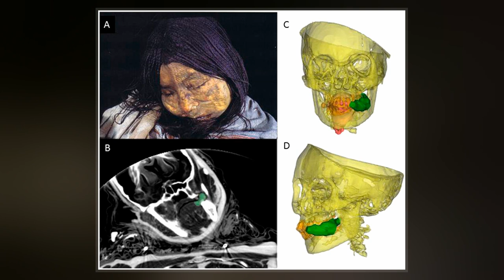Children Of Llullaillaco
The Children of Llullaillaco ʝuʝajˈʝako]), also known as the Mummies of Llullaillaco, are three Inca child mummies discovered on 16 March 1999 by Johan Reinhard and his archaeological team near the summit of Llullaillaco, a 6,739 m  stratovolcano on the Argentina–Chile border. The children were sacrificed in an Inca religious ritual that took place around the year 1500. In this ritual, the three children were drugged, then placed inside a small chamber 1.5 metres  beneath the ground, where they were left to die. According to Reinhard, the mummies "appear to be the best preserved Inca mummies ever found", and other archaeologists have expressed the same opinion, calling them among the best preserved mummies in the world.